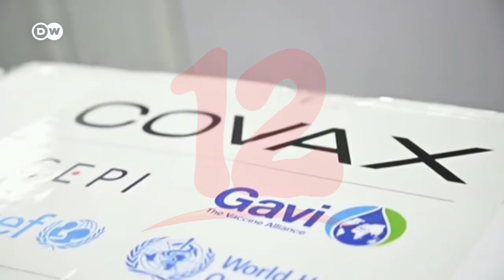Llegan a Venezuela más de 2.5 millones de vacunas anticovid-19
Llegan a Venezuela más de 2.5 millones de vacunas anticovid-19 a través del mecanismo covax